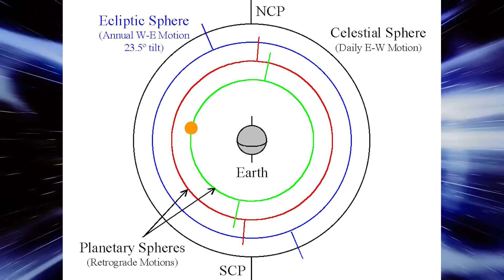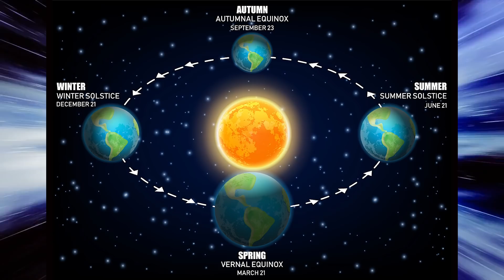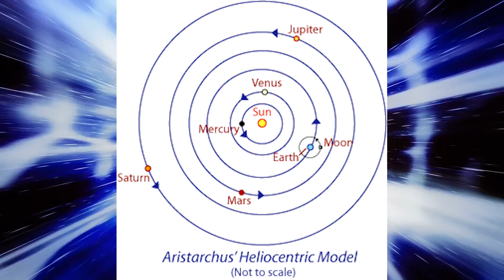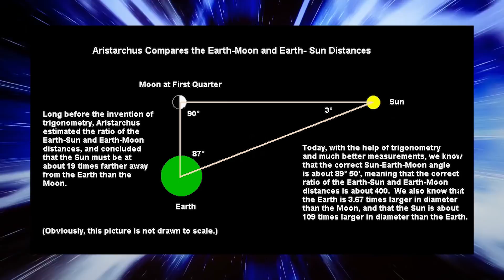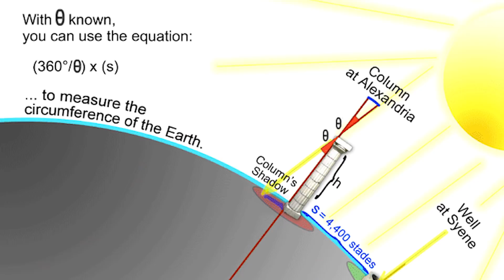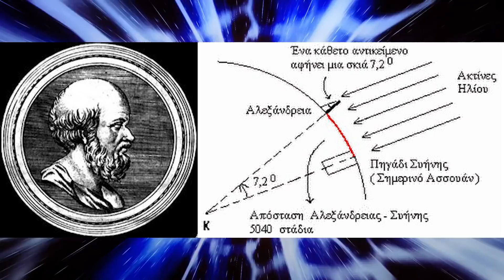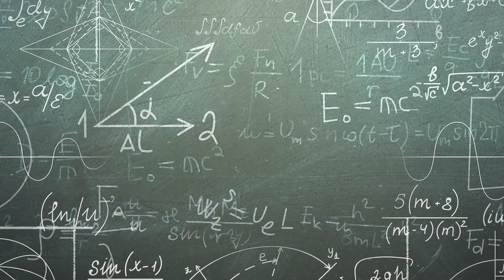How Ancient Greeks Contributed To Develop Astronomy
old title Amazing Astronomical Discoveries From Ancient Greece!

thumb "  astronomy Timelapse" " astronomy origin

From realizing the truth about orbits, to understanding the size of the moon, and more! Join me as I reveal to you amazing astronomical discoveries from ancient Greece!
You might think it odd that we're focusing solely on a certain culture in regards to ancient astronomy because as we all know there were MANY nations that went and did various forms of astronomy themselves. Including the Babylonians, the Chinese, and more. But the Greeks were ones who helped figure out certain things over time and put certain standards in place that would allow us to be where we are today.
For example, the name "planet" comes from the Greek term "planētēs", meaning "wanderer", as ancient astronomers noted how certain lights moved across the sky in relation to the other stars. Five extraterrestrial planets can be seen with the naked eye: Mercury, Venus, Mars, Jupiter, and Saturn, the Greek names being Hermes, Aphrodite, Ares, Zeus and Cronus. Sometimes the luminaries, the Sun and Moon, are added to the list of naked eye planets to make a total of seven. Since the planets disappear from time to time when they approach the Sun, careful attention is required to identify all five. Observations of Venus are not straightforward. Early Greeks thought that the evening and morning appearances of Venus represented two different objects, calling it Hesperus ("evening star") when it appeared in the western evening sky and Phosphorus ("light-bringer") when it appeared in the eastern morning sky. They eventually came to recognize that both objects were the same planet. Pythagoras is given credit for this realization.
In classical Greece, astronomy was a branch of mathematics; astronomers sought to create geometrical models that could imitate the appearances of celestial motions. This tradition began with the Pythagoreans, who placed astronomy among the four mathematical arts (along with arithmetic, geometry, and music).
The study of these four arts was taken upon by many, including Plato who used it as part of his own philosophical teachings, and even advised some of his students to do the same.
According to a story reported by Simplicius of Cilicia (6th century), Plato posed a question for the Greek mathematicians of his day: "By the assumption of what uniform and orderly motions can the apparent motions of the planets be accounted for?" (quoted in Lloyd 1970, p. 84). Plato proposed that the seemingly chaotic wandering motions of the planets could be explained by combinations of uniform circular motions centered on a spherical Earth, apparently a novel idea in the 4th century.
The problem though was that many of their ideas and notions about how the solar system worked as a whole still was flawed. One of which was the Eudoxan System, which was considered great by some, but not by others because it was flawed in terms of being accurate.
In the 2nd century BC, Hipparchus, aware of the extraordinary accuracy with which Babylonian astronomers could predict the planets' motions, insisted that Greek astronomers achieve similar levels of accuracy. Somehow he had access to Babylonian observations or predictions, and used them to create better geometrical models. For the Sun, he used a simple eccentric model, based on observations of the equinoxes, which explained both changes in the speed of the Sun and differences in the lengths of the seasons. For the Moon, he used a deferent and epicycle model. He could not create accurate models for the remaining planets, and criticized other Greek astronomers for creating inaccurate models.
Hipparchus also compiled a star catalogue. According to Pliny the Elder, he observed a nova (new star). So that later generations could tell whether other stars came to be, perished, moved, or changed in brightness, he recorded the position and brightness of the stars. Ptolemy mentioned the catalogue in connection with Hipparchus' discovery of precession. (Precession of the equinoxes is a slow motion of the place of the equinoxes through the zodiac, caused by the shifting of the Earth's axis). Hipparchus thought it was caused by the motion of the sphere of fixed stars.
Still though, their thoughts on the solar system at large were wrong, and for a very basic reason, they didn't really understand what was at the center of the solar system.
In the 3rd century BC, Aristarchus of Samos proposed an alternate cosmology (arrangement of the universe): a heliocentric model of the Solar System, placing the Sun, not the Earth, at the center of the known universe (hence he is sometimes known as the "Greek Copernicus").

Video Chapters:
00:00 Introduction
00:18  "Planets"
01:44 " STars" and "Astronomy"
07:52 Earth
09:52 Antikythera Mechanism